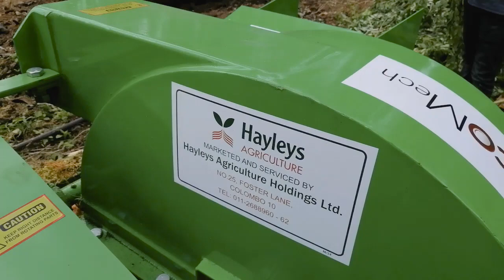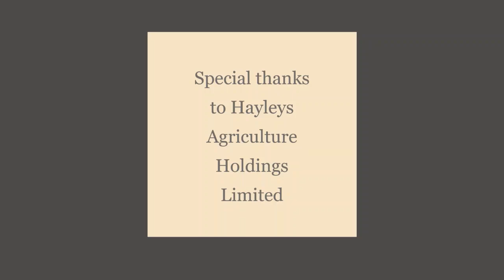Farm Waste Pulverizer | Farmtrac 6050 Indian Tractor | Kamatha | ගොවිපල අපද්‍රව්‍ය කැබලිකරණය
Minimum tractor power required: 45 HP,
Weight: 540 kg,
Output particle size: Lower than 25 mm